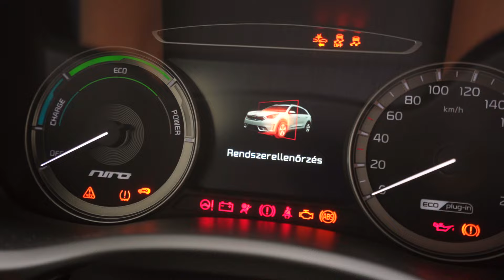E-Taxi – 2024.03.26. – Horvai Szilárd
Kedden ismét útra indul az e-taxi. A jobb egyben ezúttal Horvai Szilárd ül. A téma a Budapest-Bamako rally. Az extrém körülmények között zajló 3 hetes utazás egy igazi érzelmi hullámvasút is volt a bölcskei csapat életében.